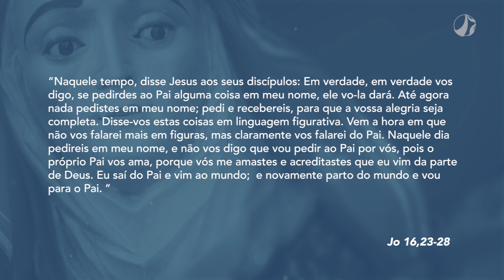Mãe Maria | Dom Walmor – 28/05/2022